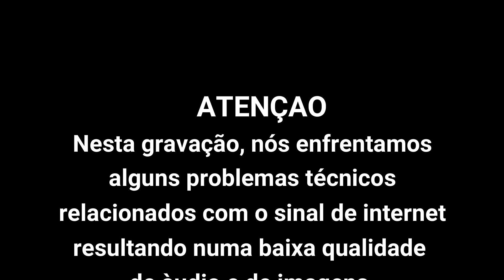EQM na infância: "não importa o caminho que você tome, desde que guiada pelo AMOR"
Neste vídeo, Priscilla Luíza relata uma EQM que teve na infância, por afogamento, assim como muitas experiências transcendentais que se seguiram, ao longo de toda a sua vida. Na última experiência relatada, ela tem um encontro com um ser, a quem diz ter sido Jesus, o qual lhe falou sobre qual religião seguir.

Apresentação: Paulo Alexandre Xavier Marques